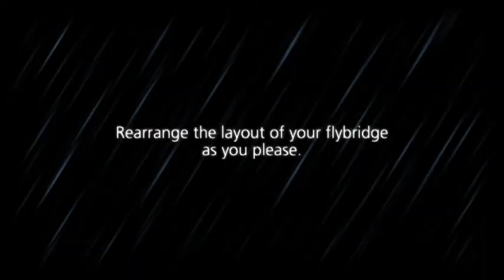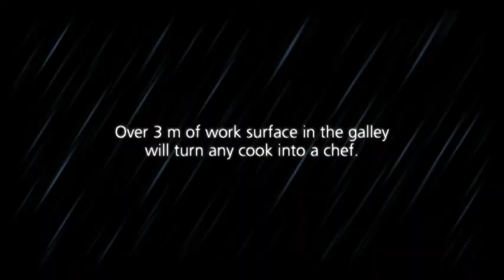Azimut 45 Flybridge by Navis Yachts Netherlands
Discover more about the Azimut 45 Fly or other Azimut Yachts by visiting our Company

Navis Yachts is official dealer of Azimut Yachts Netherlands